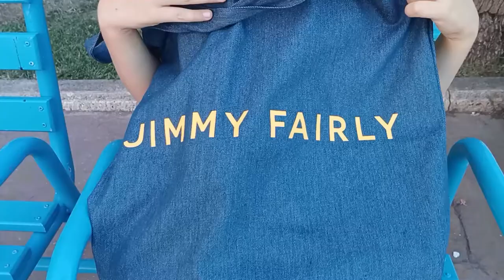Sunglasses by Jimmy Fairly. First experience | Lunettes de soleil par Jimmy Fairly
I'm so curious and love to see something new, unique and stylish.

I've found fascinating French eyewear mark Jimmy Fairly. It's like a fresh air in this industry.

I chose emerald sunglass with a chain to match.

How do you like this ensemble? 😎

Français:

Je suis tellement curieuse et j'adore voir quelque chose de nouveau, d'unique et d'élégant.

J'ai trouvé la marque de lunettes française fascinante Jimmy Fairly. C'est comme un air frais dans cette industrie.

J'ai choisi des lunettes de soleil émeraude avec une chaîne assortie.

Comment trouvez-vous cet ensemble? 😎